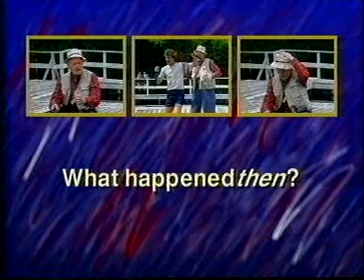Episode 5 Focus In 2 - Describing a Sequence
Family Album USA - Episode 5 Focus In 2 - Describing a Sequence